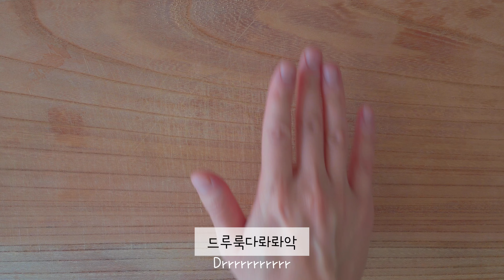BLT Sandwich with Egg mayo | super easy to make | Meliniskitchen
Hello, today I made BLT Sandwich.

Today's preparation: bacon, tomato, lettuce, egg, mayonnaise, honey mustard, whole grain mustard and bread~~!!!

Making Sauce: Mayonnaise 2TS. Honey Mustard 1TS, WholeGrain Mustard 1/2ts

Make everyone's delicious sandwiches~!!